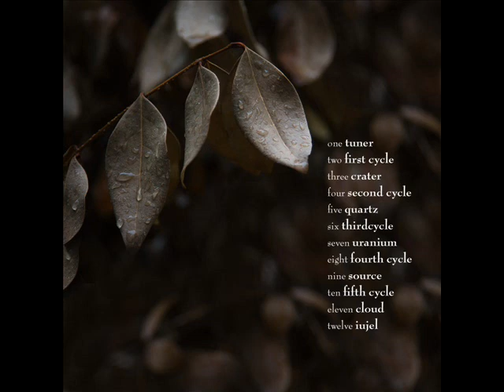Porzellan - Iujel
Porzellan ‎-- Mountains Cycles
Label: Abyssa -- Y.032
Format: File, MP3, Album
Country: France
Released: 04 Mar 2008
Genre: Electronic, Non-Music
Style: Drone, Experimental, Minimal

asseyez vous
fermez les yeux
écoutez les montagnes naitre
écoutez les s'élever
restons là une éternité

sit down
close your eyes
listen to the mountain's birth
listen them rising
remain there forever

Violoniste baroque de formation et passioné de minimalisme sous toutes ses formes (architecture, musique, art, ...), Porzellan s´inspire de nombreuses influences culturelles et sonores pour créer son univers musical. Il définit son travail comme "une structure variable minimaliste pouvant accueillir la richesse d´une mélodie, et en retranscrire ou en améliorer l´intensité émotionnelle".

Baroque Violinist and passionate of minimalism in all its forms (architecture, music, art, ...), Porzellan is inspired by many cultural influences and sound to create his musical universe. He defines his work as "a minimalist variable structure which can accommodate the wealth of a melody, and translate or improve their emotional intensity." - - Abyssa Netlabel

ABYSSA is a non-profit project based in France, created for the music in reaction to the bizness-music-model, and with the intention of releasing unsigned artists to help them to get a little more exposure. All mp3, artworks, texts, pictures, logo releases on the site fall under a Creative Commons license, which means they are free for you to download and distribute as you wish, as long as it is not done for profit.